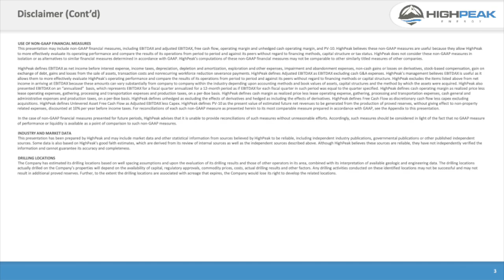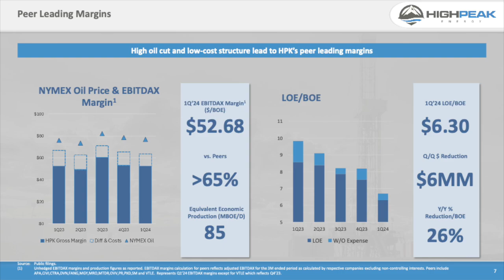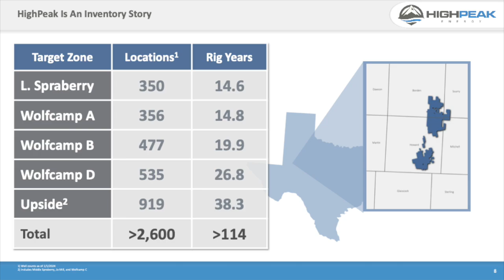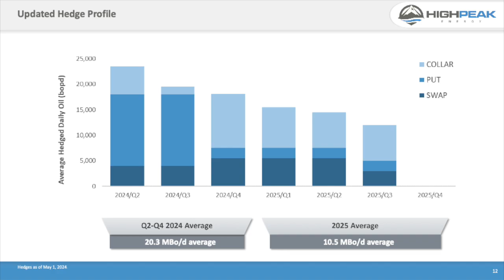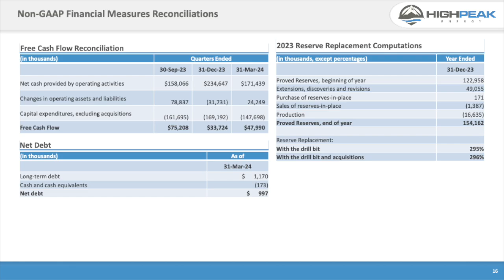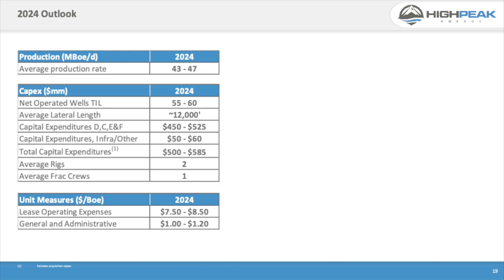HighPeak Energy HPK Q1 2024 Earnings Presentation